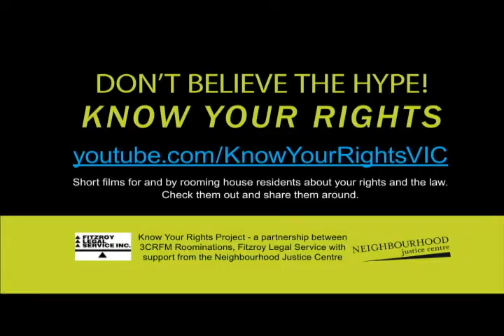Know Your Rights - Stealing.avi